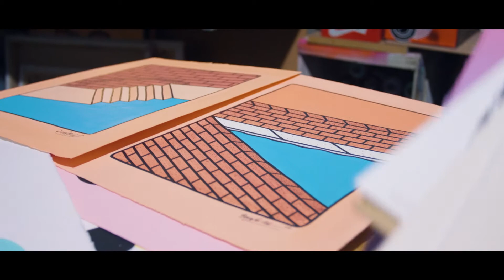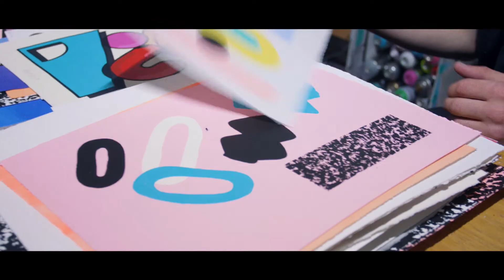UK ART | Mr Penfold | Art Documentary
Tim Gresham, otherwise known as the artist 'Mr Penfold', works across a variety of mediums from his Bristol based studio, the city where he currently resides. The artist's chosen fields range from explorative, abstract paintings and screen printing to bold, large scale murals and immersive installations.

Bristol UK is home to many talented artists and is filled with a load of culture to always be inspired. Mr. Penfold is one of the brightest emerging artists from this hub of creativity. Mr. Penfold produces art with precision, vibrancy, and life.